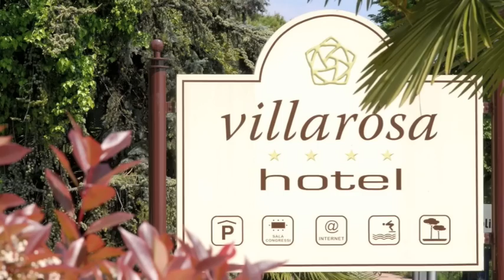Location Matrimoni - Lago di Garda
Location Matrimonio Desenzano - Lago di Garda Nella splendida cornice del Lago di Garda, in posizione privilegiata di fronte al lago e a due passi dal delizioso centro storico di Desenzano, spicca per eleganza ed imponenza il Villa Rosa Hotel, luogo ideale come location per matrimoni e per trasformare ogni occasione in un ricordo prezioso.